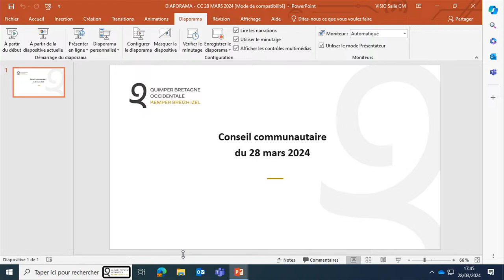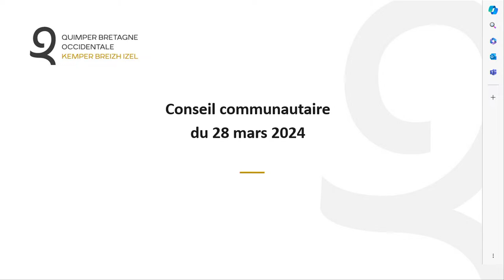Conseil communautaire du jeudi 28 mars 2023